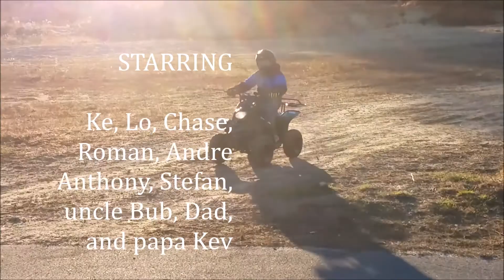Kids and Quads SO MUCH FUN!!!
Ke and Lo go riding dirtbikes and four wheelers again with their cousins. Lots of mud Wheeling and dirtbike riding
Carter Stephen Sharer Ryans toy review Trips and Toys Ke & Lo Honda 50 Yamaha Yzinger Taio Taio gabe and garrett garet garret garett dirtbikes dirt bike 4 wheeler snow mobile